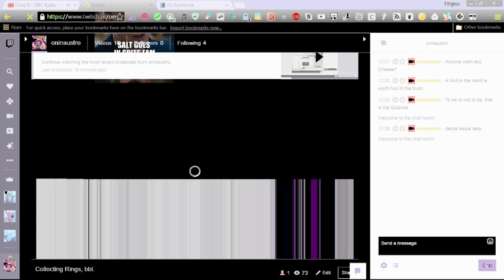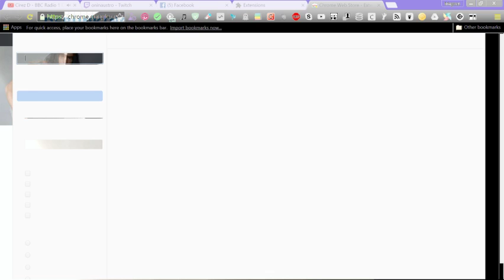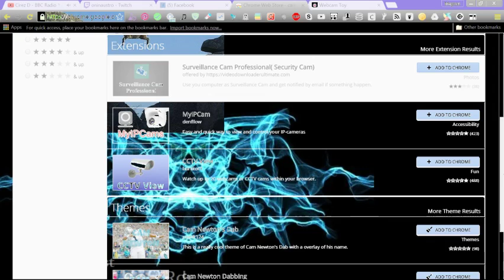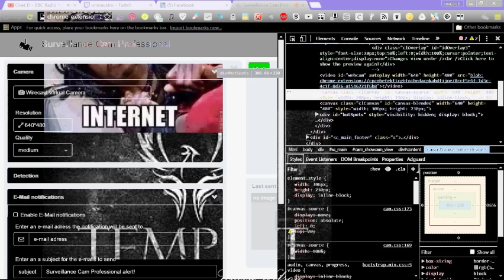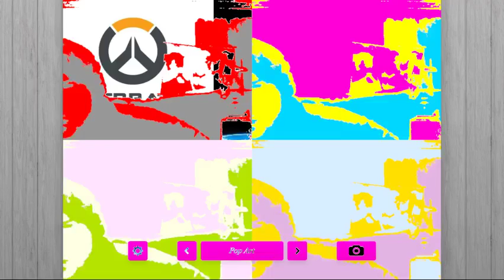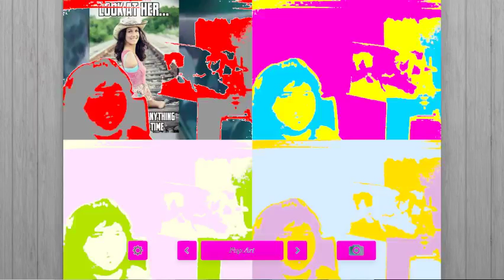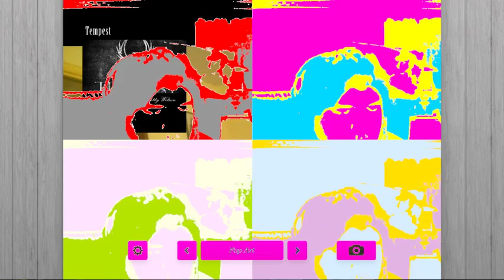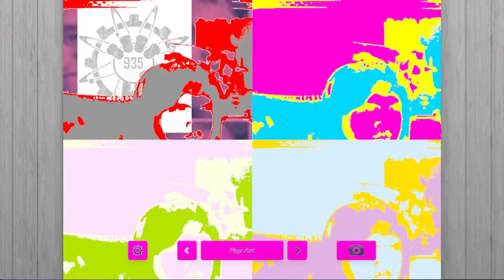Collecting Rings, bbl.